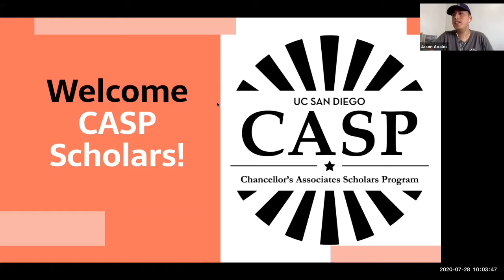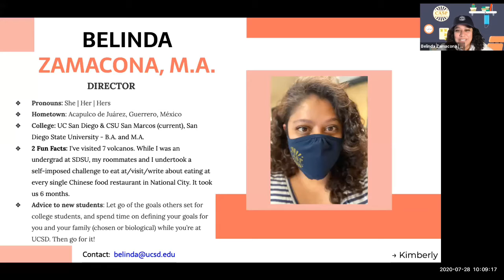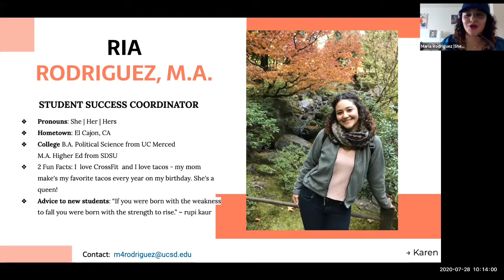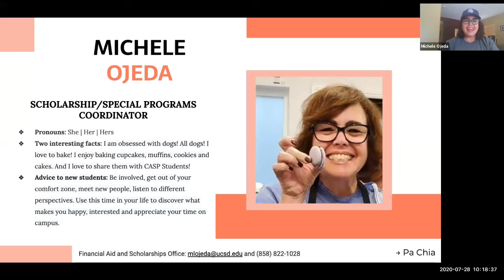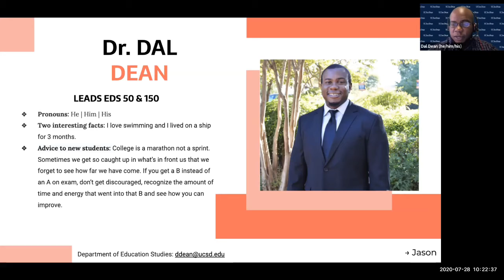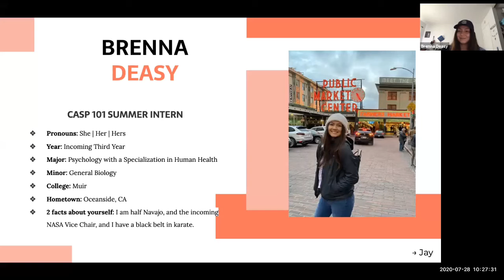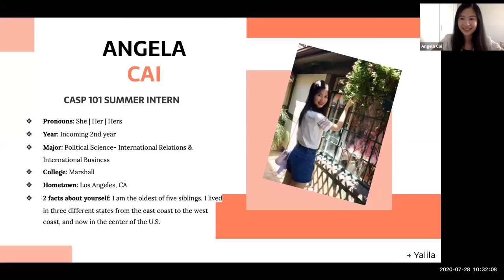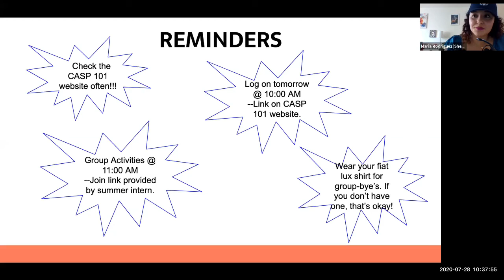Welcome for First Years | CASP 101 2020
Welcome to our incoming first-year Chancellor's Associates Scholars to the first day of CASP 101! Join us in our kickoff video where students get to meet the CASP 101 team and partners from across UC San Diego.

Please provide video credit to the Chancellor's Associates Scholars Program (CASP).

00:05- Maria Rodriguez- Welcomes Program Participants
01:16- Jason Avalos- Zoom Community Guidelines
02:34- Maria Rodriguez- Check in question for participants
04:28- Staff introductions - (Belinda Zamacona, Kimberly Rodriguez-Jimenez, Maria Rodriguez, Karen Van Ness, Yvonne     Borrego, Michele Ojeda, Pa Chia Vu, Dal Dean,Dr. Lilian Salcedo,  Jason Avalos, Katie Galindo, Brienneth Durazo, Amci Hernandez, Angela Rosales, Breanna Deasy, Jay Wilson, Lizbeth Roman, Maria Batres, Maria Vida, Mariana Valdivieso, Victoria Robles, Angela Cai, Yalila Vega)
30:22- Belinda Zamacona- Intro to guest speaker
31:38- ICE CUBE- Motivational Introduction
33:05- Maria Rodriguez- Program Reminders